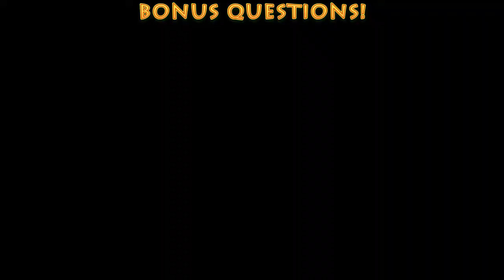Discovering books through Facebook | Books and Beer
Who needs Facebook? If you're an indie author, the answer is probably you. This week on the Books & Beer Hangout, we tell you why that is and give you some pointers to re-engage you -- and your fans -- with that giant social network.

Books & Beer is recorded and broadcast live as a Google+ Hangout On Air and on YouTube Live! Want the schedule for our live broadcast?